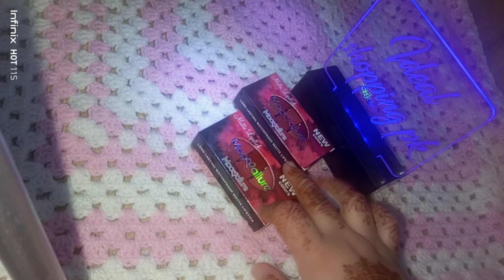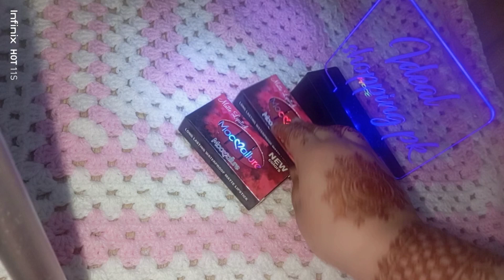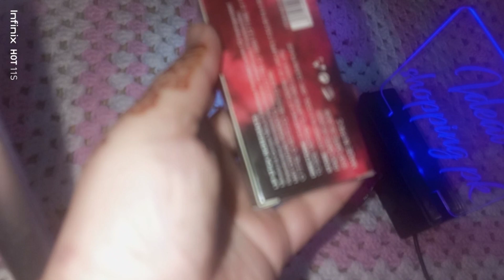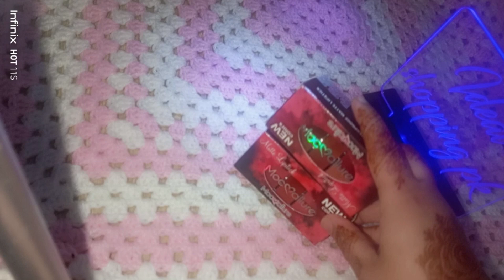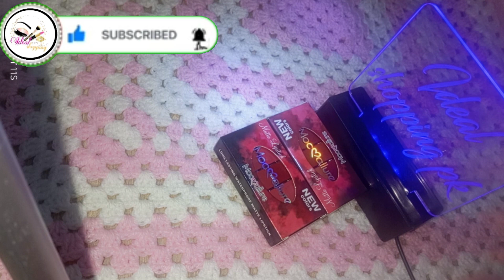Y’all need to try these lipsticks they’re sooo good and pocket friendly! ❤️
titis corner
titi's corner
liquid lipstick
lipstick hacks
 liquid lipstick mistakes to avoid
how to apply liquid lipstick like a pro
 Liquid Lipstick Mistakes to Avoid | Do's and Don'ts
makeup mistakes to avoid
lipstick
lipsticks for brown skin
lipstick lagane ka tarika
lipstick cartoon
 lipsticks for medium skin tone
 lipstick lipstick
 lipsticks for dusky skin
 lipsticks in pakistan
 lipstick slime
 lipstick wala
matte lipstick
 matte lipstick colour
 matte lipstick lagane ka tarika
 matte lipstick homemade
 matte lipstick tutorial
matte lipstick kaise banaye
matte lipstick banane ka tarika
matte lipstick review
matte lipstick shades
matte lipstick hacks
liquid lipstick
 liquid lipstick hacks
liquid lipstick ka colour kaise change kare
 liquid lipstick lagane ka tarika
 liquid lipstick tutorial
 liquid lipstick banane ka tarika
 liquid lipstick homemade
 liquid lipstick colour
liquid lipstick shades
liquid lipstick price
liquid lipstick hacks
five mistakes to avoid
 how to apply liquid lipstick
 liquid lipstick beginner tutorial
 liquid lipstick for dummies
 applying matte liquid lipstick for beginners
the key to liquid lipstick
liquid lipstick tips and tricks
 liquid lipstick do's and don'ts
 Lipstick Hacks EVERYONE Should Know!

whattsapp nr.